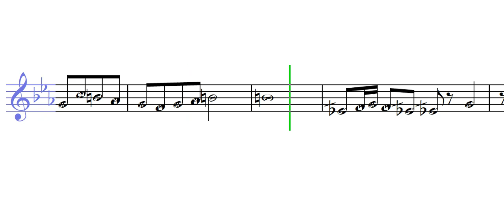مقطوعة مبروك احمد فؤاد حسن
تعلم قراءة وعزف النوته الموسيقية الخاصة بـ مقطوعة مبروك احمد فؤاد حسن ( النوته الموسيقية بالعربي ). يمكنك تحميل النوته الموسيقية بالعربي من هنا